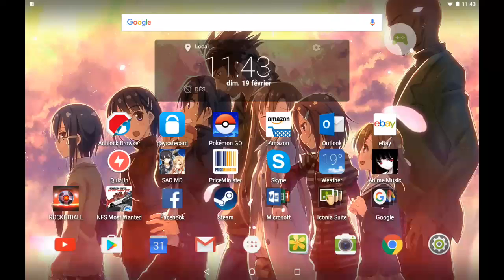RocketBall : Le Talent du BG du 59 (lol)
Salut à tous on se retrouve pour une nouvel vidéo sur ma chaîne aujourd'hui on va jouer à RocketBall c est comme Rocket ligue mais la c est sur tablette dit moi quelque vous en penser de ce jeux et dite les avis sur le jeux commentaire .Bonne vidéo à tous !